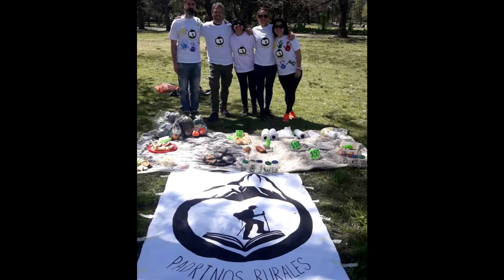ReMixados te presenta Padrinos Rurales y su obra en Jujuy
Veronica Otero es nuestra entrevistada. Es voluntaria de esta agrupación sin fines de lucro, compuesta por personas de distintas profesiones y ocupaciones que aúnan esfuerzos para viajar 3 veces al año, bajo condiciones de gran esfuerzo, para asistir 9 escuelas alejadas en la altura jujeña, llevándoles todo tipo de elementos . Solidaridad que necesita del apoyo de todos.
@padrinosrurales en IG , Facebook y You Tube.
Emisión 03/11/21. @remixadosradio